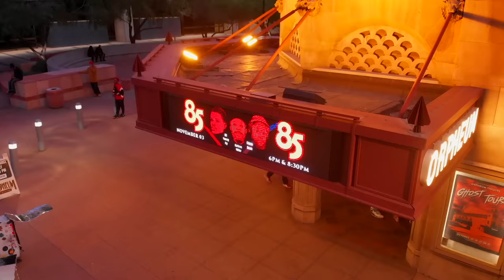Phoenix 85 South Show 🌵🌵🌵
On this episode, the fellas turn up the heat in Phoenix! DC Young Fly, Karlous Miller and Chico Bean keep it real and deliver a hilarious live podcast like no other! A whole lot of twerking, roasting and talking that real shit live from the Orpheum Theater in Arizona!